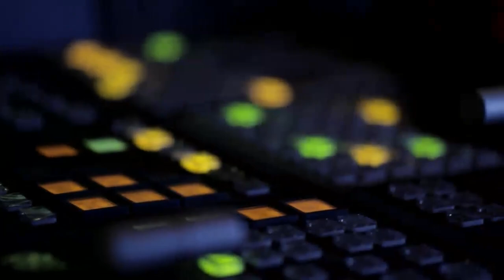Ep. 60 - Regina Rojas, Daniel Berlanga y más...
María Mendez, Fernando Estrada, Edith Ramos, Andre Bauth, Marisol Doblado y Alejandro Félix